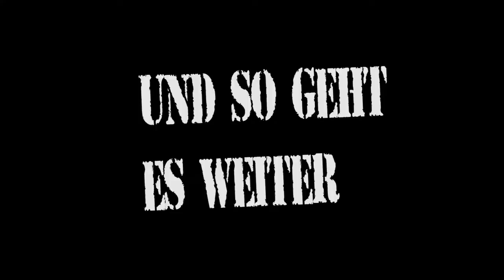Resident Evil 7 : End of Zoe | Bruderherz Zuhause besuchen